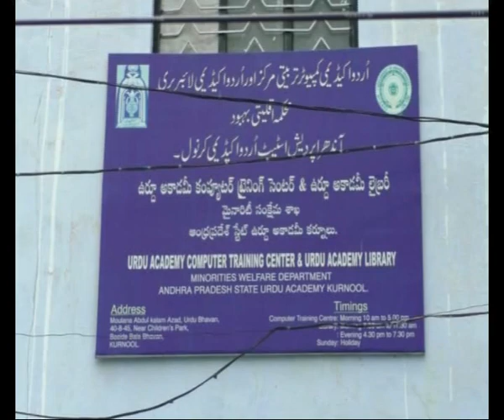seemanews# nagaram lo urdu adkadamy ni visit chesina minorty welfare officer mahaboob basha